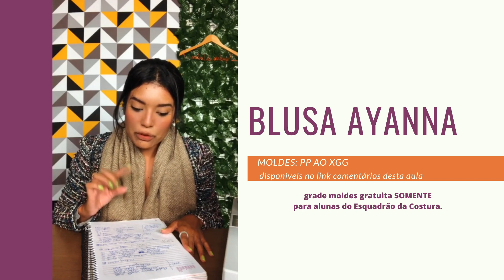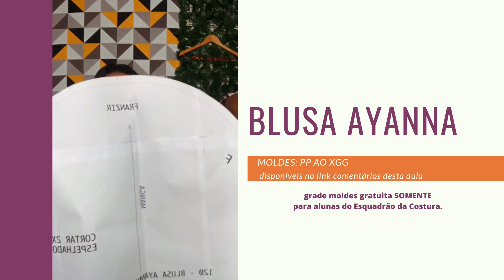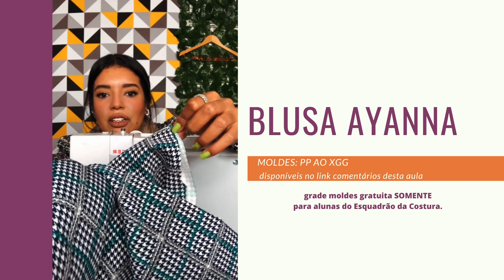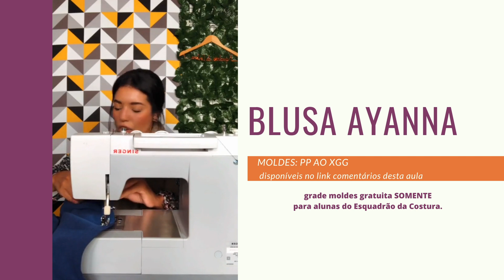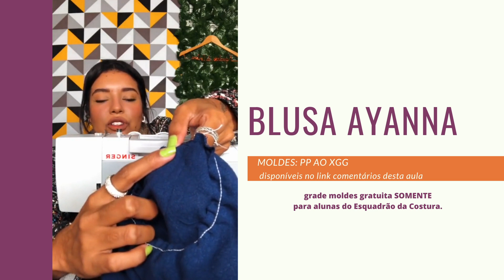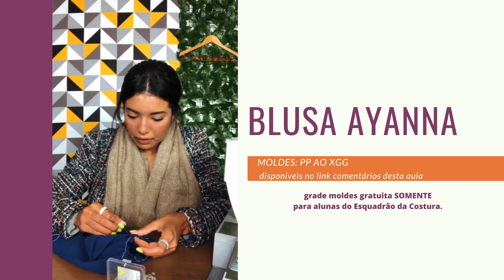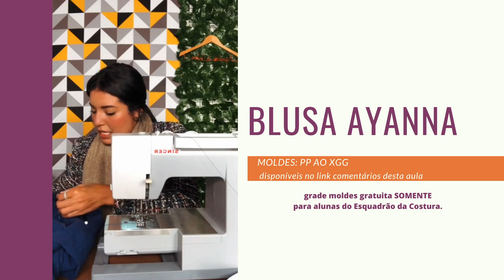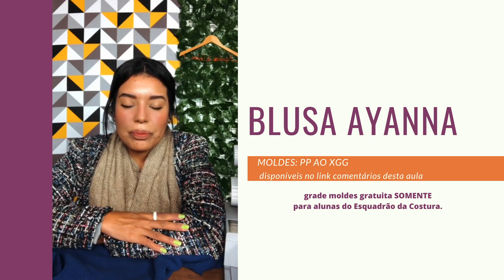BLUSA AYANNA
Oie lindona!

Veja o passo a passo para realizar a montagem e os acabamentos da Blusa Ayanna.

Grau de dificuldade: iniciantes.

Silvia Marqques.